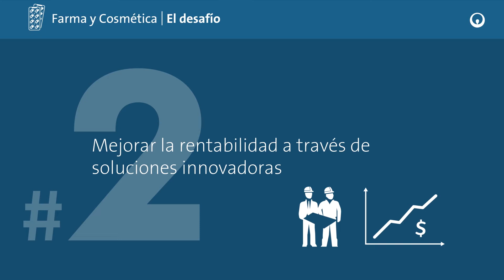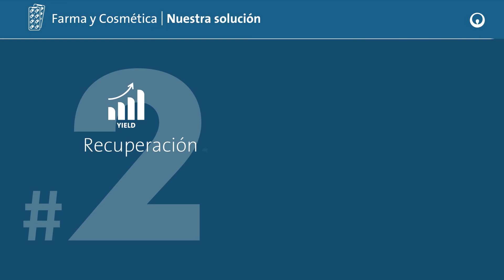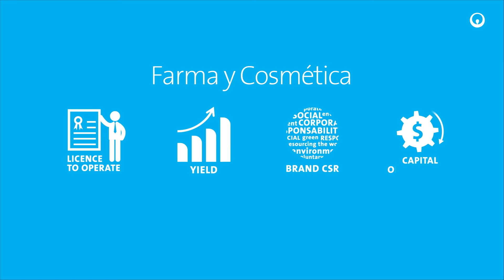Mercados y Soluciones: Farmaceutica & Cosméticos